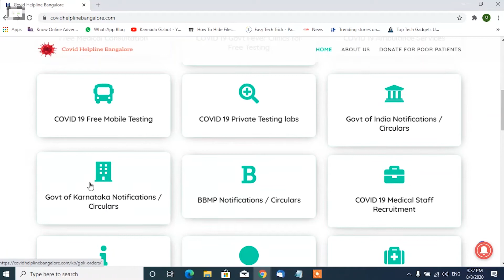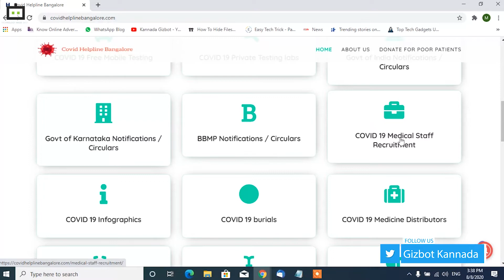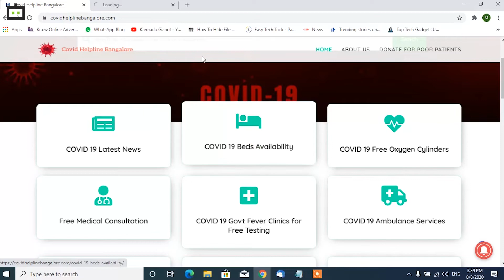Covid 19: ಬೆಂಗಳೂರಿಗರು ಈ ವಿಡಿಯೋ ನೋಡಲೇಬೇಕು!!!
ಬೆಂಗಳೂರಿಗರು ಈ ವಿಡಿಯೋ ನೋಡಲೇಬೇಕು!!!